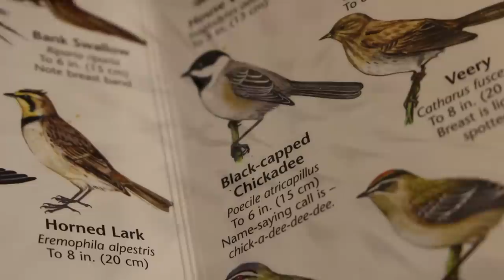Ep. 69 I found this Horrible PAINTED Dresser and RESTORED IT...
I purchased this painted dresser from Facebook Marketplace for $30. It sat in my shop for months. I just didn't know what I wanted to do with it, other than remove the paint. I considered several different stain colors. I also considered building a new base. In the end, I decided to just remove the paint and apply the most natural finish. The woodgrain patterns are  not the most beautiful I have ever seen, but still worthy of showcasing in my opinion. I do not create videos to impress others. I do this because I enjoy it. Sometimes I am able to earn money from ad revenue; other times just from flipping furniture. Every piece has challenges, and I hope you can learn from some of my mistakes before you take on your own projects. Thank you for all your support. Barry

🎁🎁🎁Amazon Wishlist:

3902 Milwaukee St.

SKIL MINI RECHARGEABLE SCREWDRIVER

MAGNET TRAY

DENTAL KIT

Detailed SCRAPER SET

KLEAN STRIP PREMIUM STRIPPER

0000 STEEL WOOL

CHIP BRUSHES

KEROSENE HEATER

MINI CARBIDE SCRAPER

JAPANESE PULL SAW

Mini CHISEL SET

NAREX CHISEL SET

HIDE GLUE

ORANGE SQUARE

NAREX WOODEN MALLET

3M RESPIRATOR

OUTDOOR BLEACH: Too expensive online. Can be found at Home Depot

GENERAL FINISHES HIGH PERFORMANCE FLAT